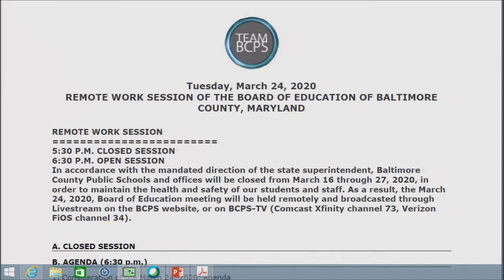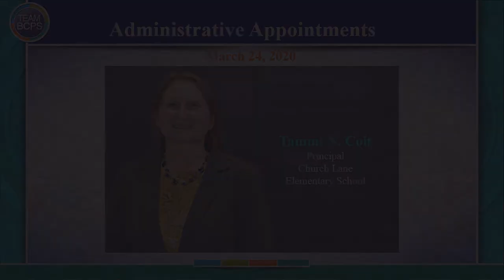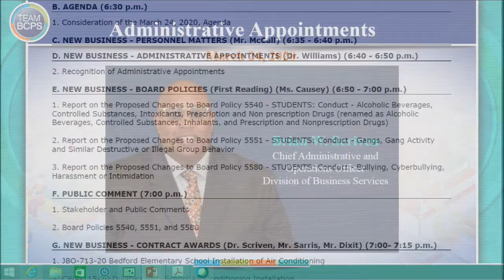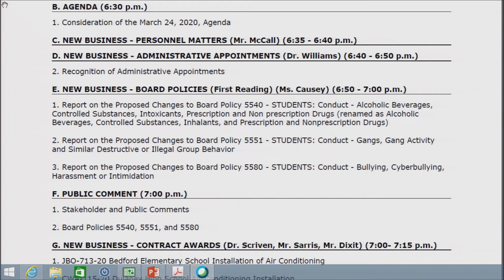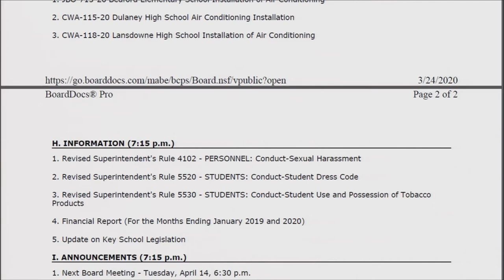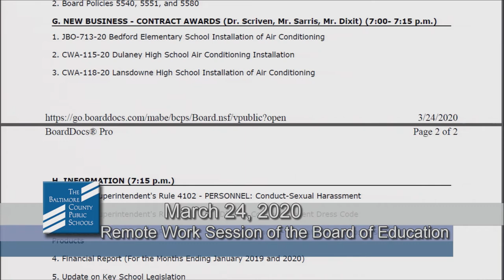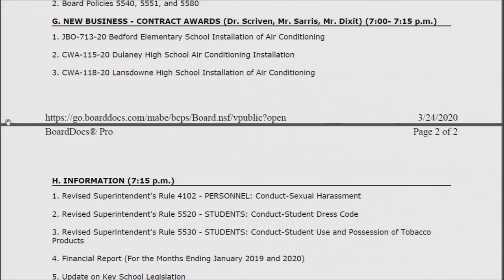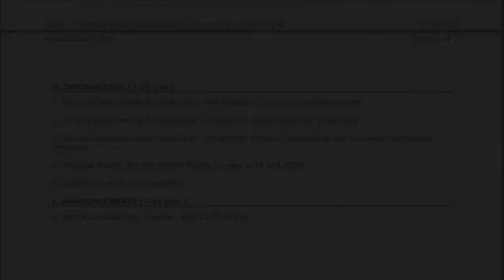Meeting of the Board of Education 3-24-20